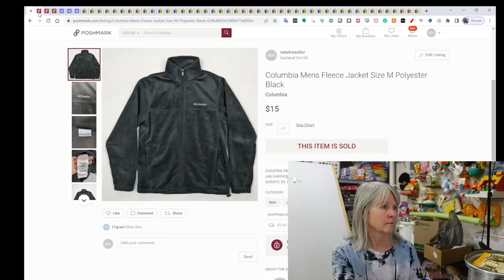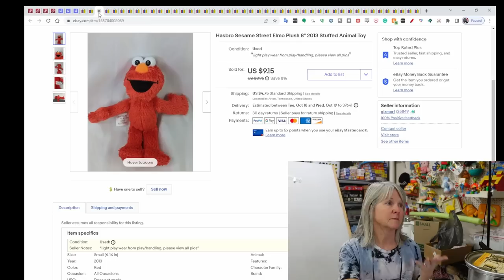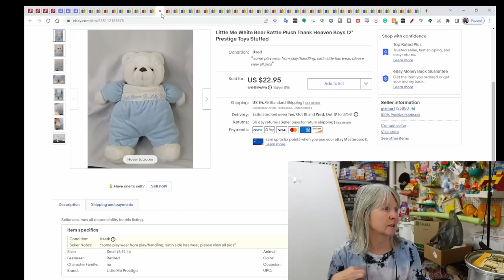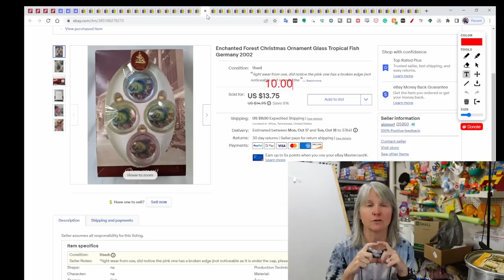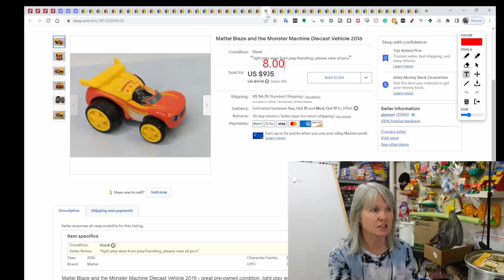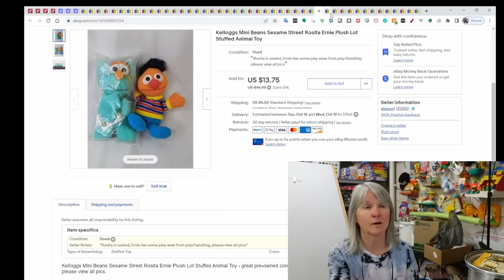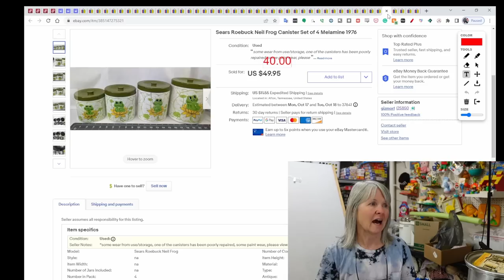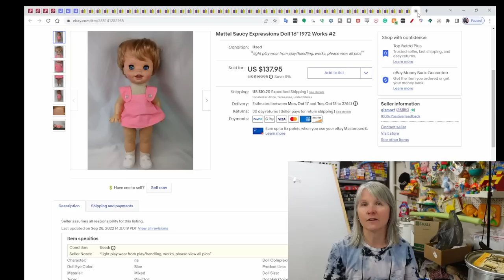59 Items I Sold Online Last Week. Full-Time Reseller Shows What People Bought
Here's what sold last week. Fourth quarter seems to be picking up a bit. Get you stuff listed if you have any Christmas items sitting around.

@FarmGurlScavengerNoel Check out her channel.

Shipping supplies

Boxes

Poly bags

Cleaning supplies

Storage supplies

Audio/Video equipment

Batteries